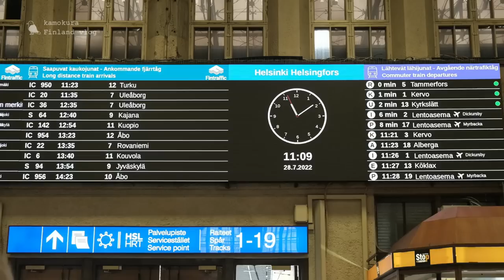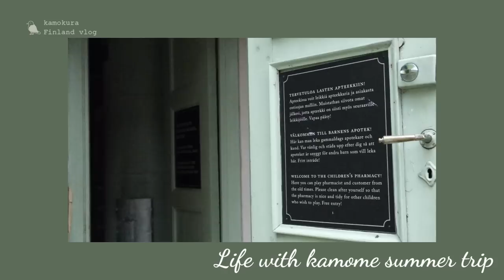9 BEST PURCHASES OF 2022 | Kitchen Items, Clothes, Furniture & More | Short Summer Trip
In today's vlog I talk about my 9 best purchases of 2022! As a break in the middle of the vlog, I will take you with me on a short summer trip to Turku city center.

00:00 Opening
01:24 Marimekko mug
02:21 IKEA kitchen container
03:24 Little Kamome's new friends
04:36 Finnish vintage dress
05:47 Summer Trip to Turku
08:33 Additional Turku content
09:30 Design Market purchases
10:37 Wool blanket
11:03 Small vase
11:39 Wooden broom
12:04 Cute cleaning items
12:37 IKEA JAPANDI shelf